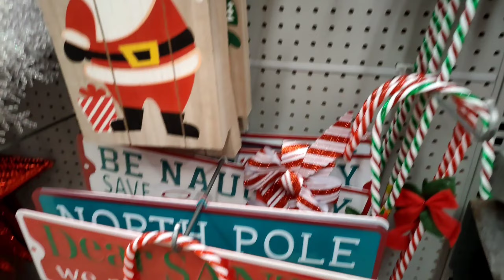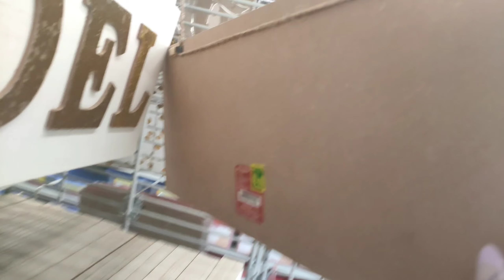LO ÚLTIMO de DOLLARCITY para NAVIDAD 2022 ✨💚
Llévate unos lentes de contacto GRATIS

De nuevo en dollarcity 🥰
Mira el anterior video (tour completo) en el siguiente link: